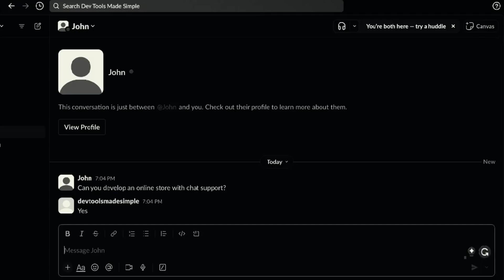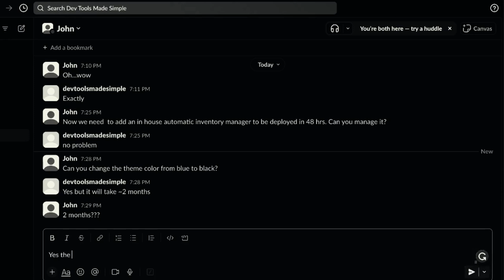Why software teams slow down - Uncle Bob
In this video, Robert C. Martin (Uncle Bob) the author of the books Clean code and Clean Architecture speaks on the reason why software teams that may have once been perceived as fast and productive eventually slow down to a crawl. Thoughts?